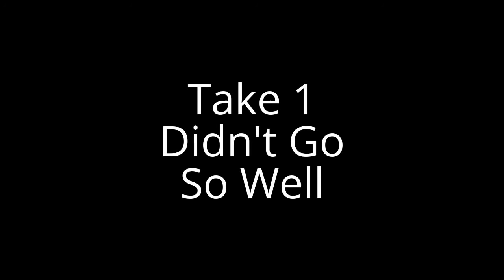Commodors - Brick House - Drum Cover by xjoe81x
When I was younger I played the drums and the guitar. So after the house stuff has slowed down jaykay18 and I decided to see if I can play drums with the stereo. A little rusty of course but you get the idea.